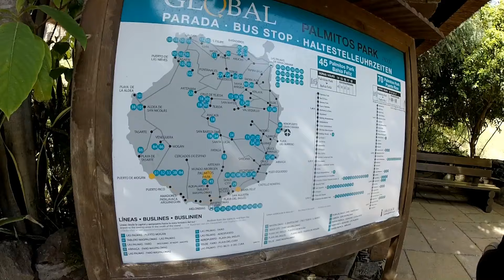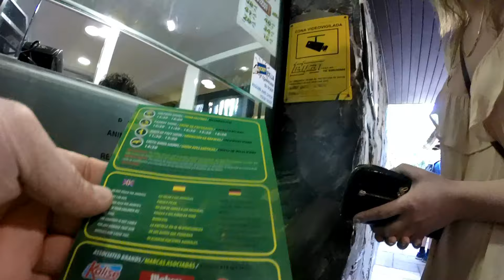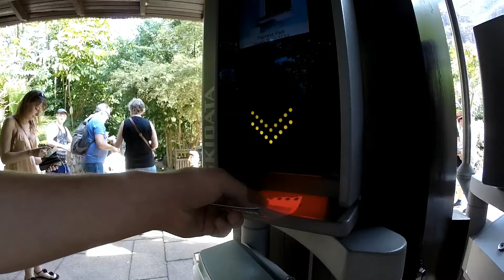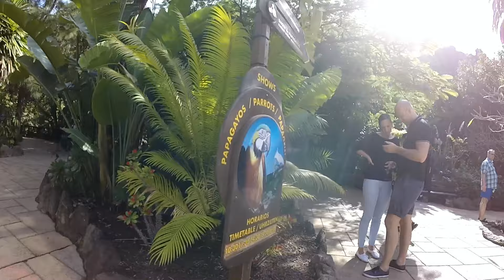Гран Канария день # Gran Canaria Day 4ч1. Пальмитос Парк - Маспаломас . Palmitos Park - Maspalomas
В этой части, поездка в Пальмитос Парк что в Маспаломасе чудесного острова Гран Канария.